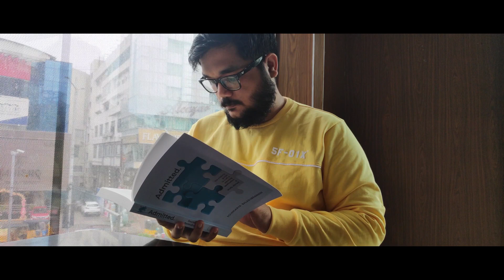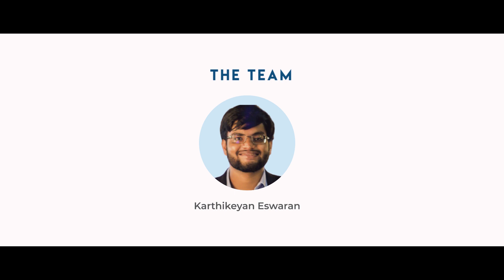Admitted: The Missing Guide To Craft A Winning Application & Study Abroad [Launch]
Every year, millions of students take the bold move to leave their homeland and study abroad. BUT, there was no one resource that helped them with the end-to-end process of getting their dream admit and preparing them for the journey.

Until now.

Enter ADMITTED.

A first-of-its-kind guide, covering every single step in the admissions process (choosing universities, writing an SOP, preparing for interviews, getting the visa, and much more), studded with beautiful illustrations, and containing actionable templates. That isn't all. Every purchase comes with access to a Google Drive filled with sample SOPs, sample resumes, list of scholarships, a tracking tool, and more.

We worked for more than 2000 hours to brainstorm, write, and design Admitted. Now you can buy it in a few minutes... Are you ready to begin your journey?